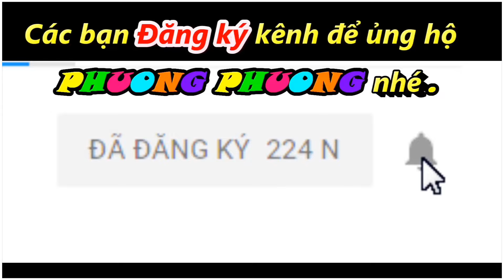Khám phá khu vườn khủng Long | cuộc phưu lưu của Phương Phương, sở thú Sài gòn phần 2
Phần 2 ở thảo cầm viên sài gòn,  2 chị em phương phương và mẹ Dương cùng đi vào khu vườn khủng long để cùng khám phá các loài khủng long thời tiền sử , tất cả đều là mô hình và khá đẹp mắt , tiếp đến gia đình Phương Phương ghé thăm quan rất nhiều con thú được nuôi trong sở thú như hổ , gấu , chim đại bàng , dái cá, con công , lạc đà và nhiều con khác nữa , mời các bạn cùng phưu lưu với gia đình Phương Phương nha
các bạn ủng hộ Phương Phương tại đây nha Kênh Phương Phương channel là kênh chuyên về giải trí học tập và hướng dẫn cho các bé , lưu lại những khoảnh khắc đáng yêu của 2 chị em Ruby và Vani , khám phá và trải nghiệm các món đồ chơi dễ thương , vừa chơi vừa học , sáng tạo với đồ chơi trẻ em .